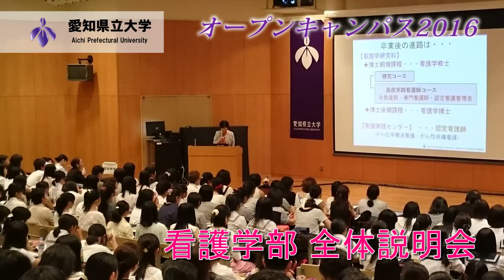愛知県立大学オープンキャンパス2016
8/9（火）・8/10（水）に開催したオープンキャンパス2016の様子です。